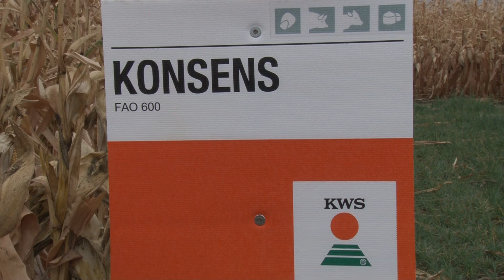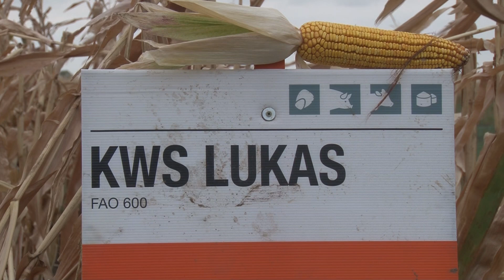OTVORENI STUDIO - HIBRIDI ZA KLIP - KAO BATINA DEBELI I VELIKI - klip koji se PRILAGODJAVA uslovima